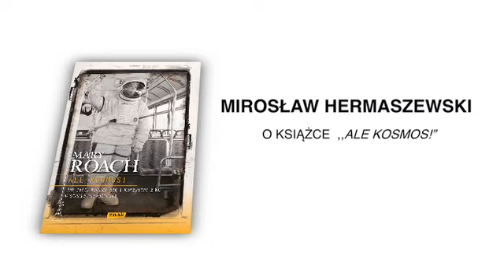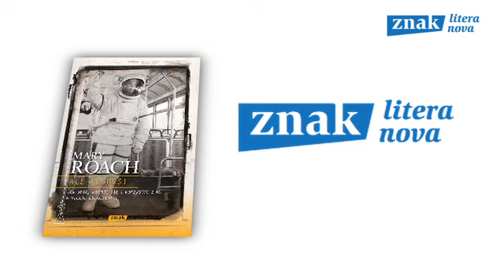Gen. Hermaszewski: Kiedy polecimy na Marsa?